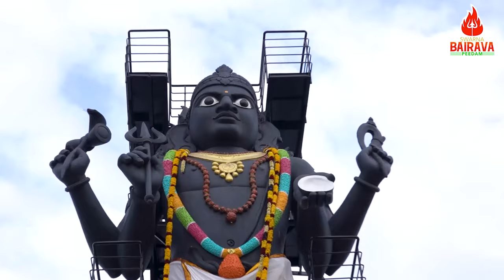தேய்பிறை அஷ்டமி திருவிழா! | தென்னக காசி பைரவர் திருக்கோவில், ஈரோடு. தொடர்புக்கு: 95857 66669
Stay Blessed!